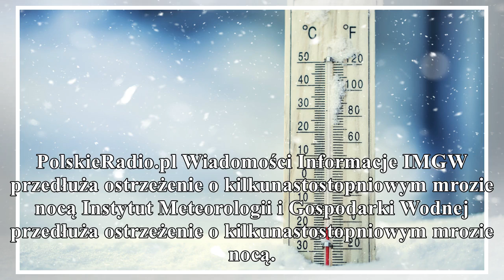imgw przedłuża ostrzeżenie o kilkunastostopniowym mrozie nocą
gorąco
PolskieRadio.pl Wiadomości Informacje IMGW przedłuża ostrzeżenie o kilkunastostopniowym mrozie nocą Instytut Meteorologii i Gospodarki Wodnej przedłuża ostrzeżenie o kilkunastostopniowym mrozie nocą. ...